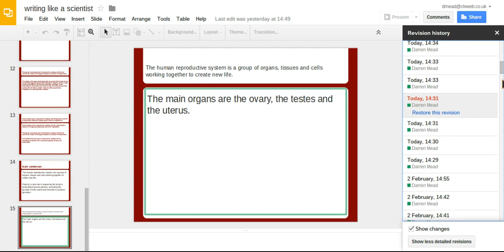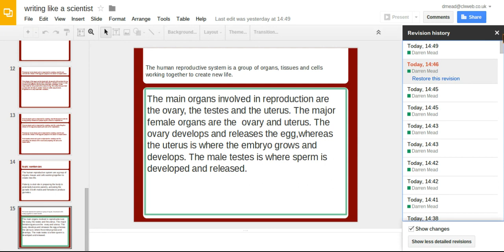Writing in year 7 Science